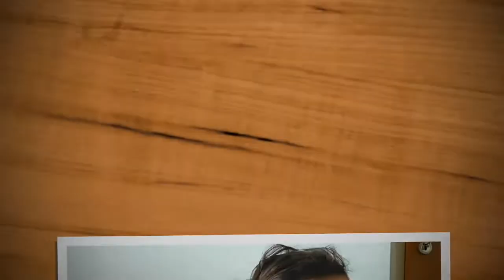Welcome Greetings from Lil' E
Lil' E wants to greet you through this video. Looking forward for your subscription.

Lots of love:
Lil' E

We upload more short videos in her instagram. Feel free to follow her in Instagram: @liebe.elf